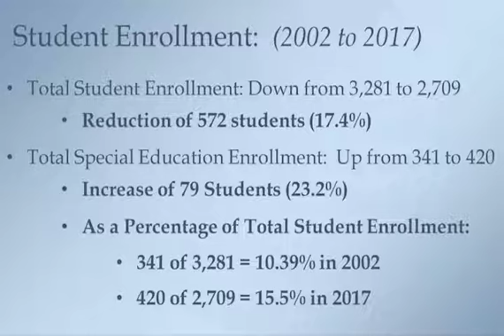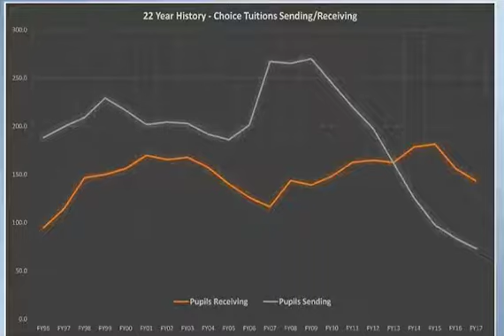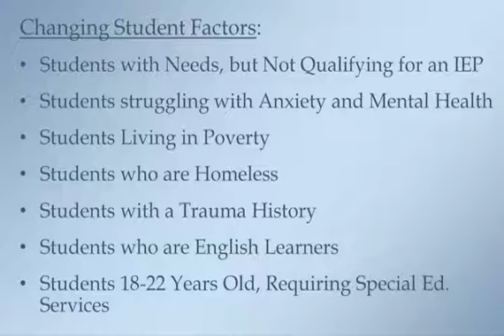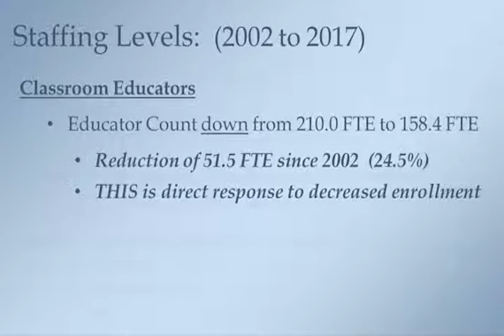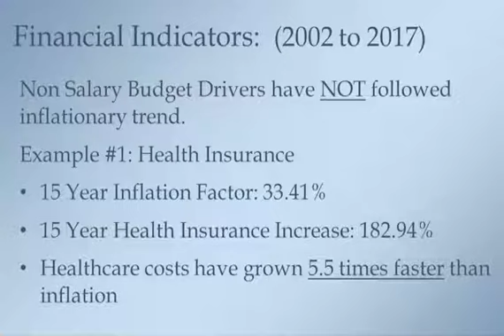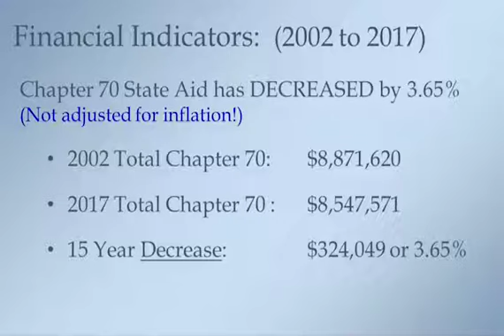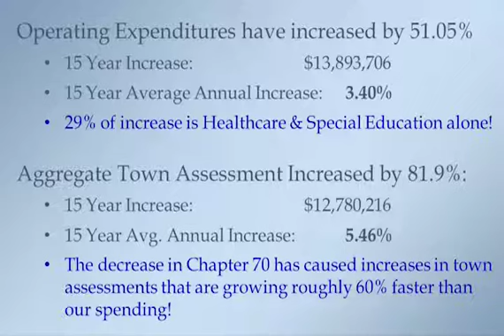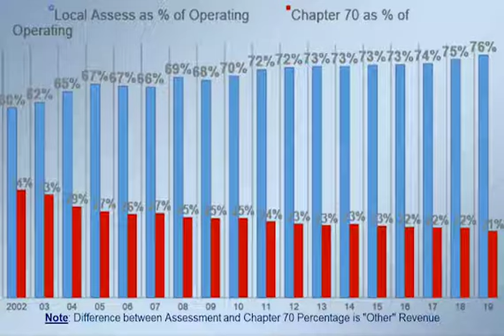Triton Budget - Why an Override